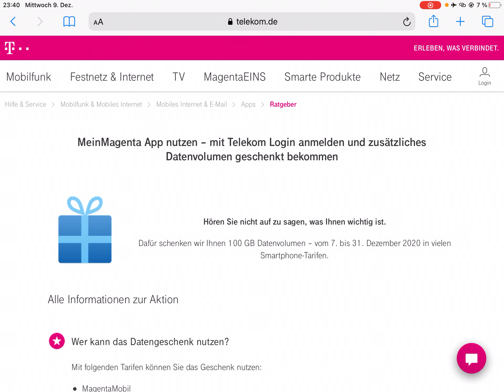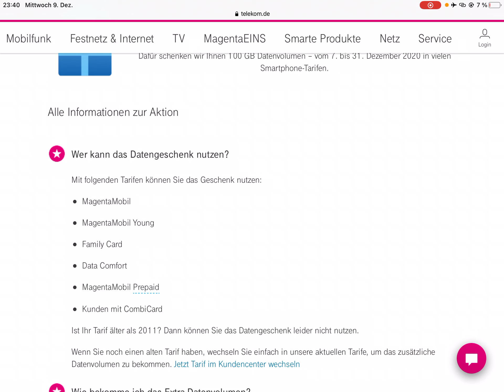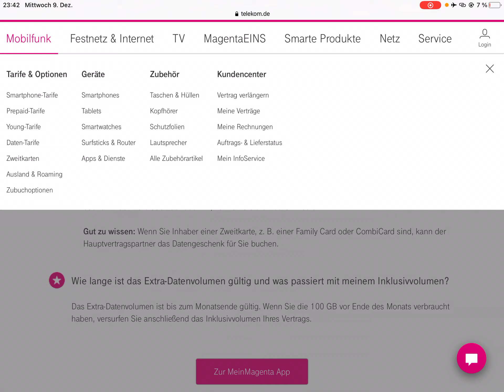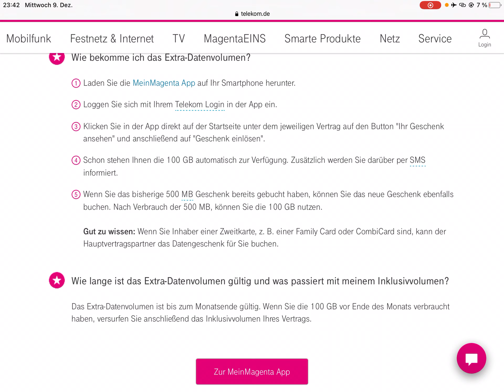Telekom 100 GB Datenvolumen Kostenlos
9 von 31. Dezember Video‘s 2020

Der Aktionscode für Bis zu 40 € Startguthaben:
‼️ 24YUWBUV8BIF1G27 ‼️ 💳